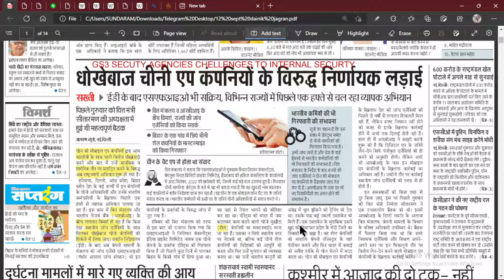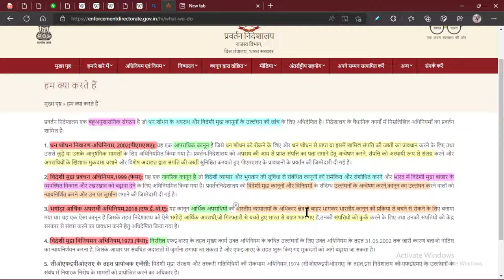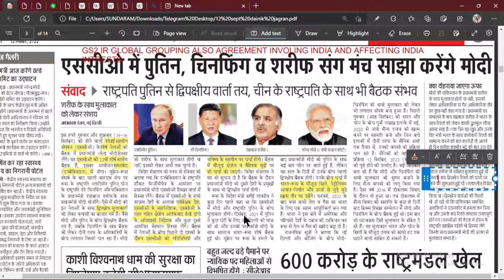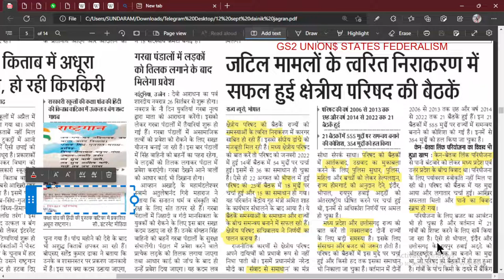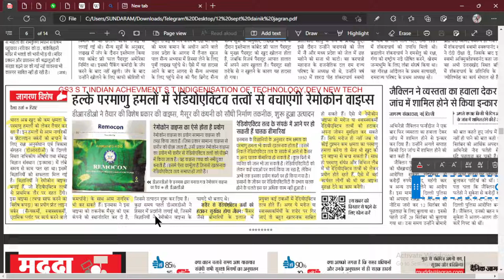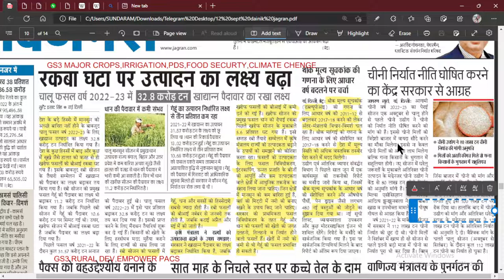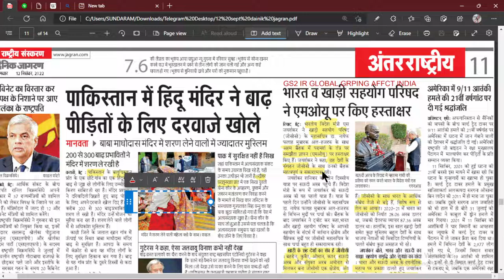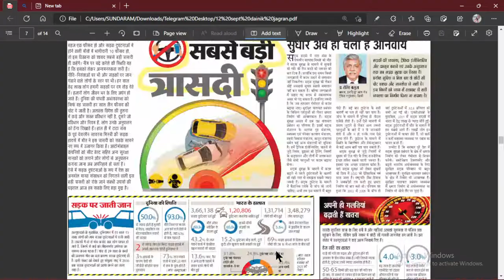12 SEPTEMBER 2022 DAINIK JAGRAN NEWSPAPER ANALYSIS |HINDI NEWS | DAINIK JAGRAN दैनिक जागरण